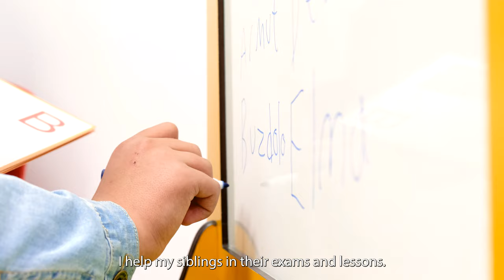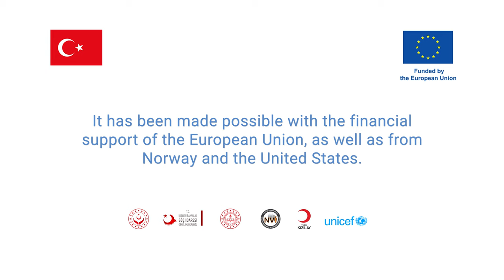Halid continues to school thanks to Conditional Cash Transfer for Education (CCTE) Programme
For every child, education.